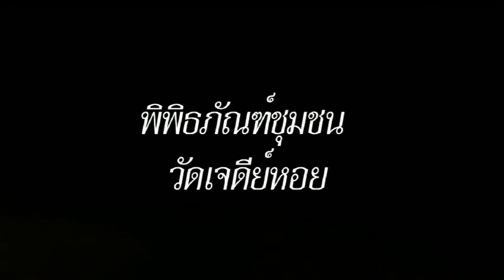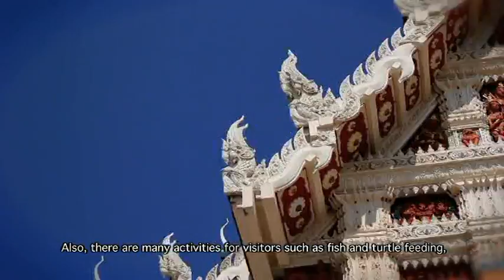พิพิธภัณฑ์ชุมชน วัดเจดีย์หอย